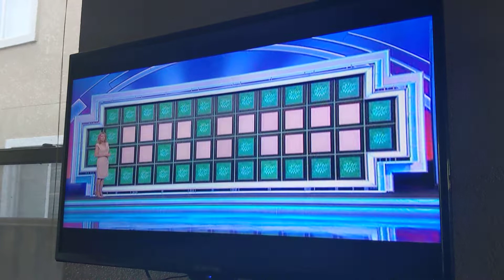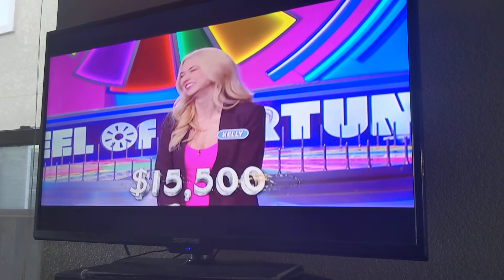Wheel of Fortune Bonus Round (May 13, 2022)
With the first letter, the possibilities kind of seemed endless.